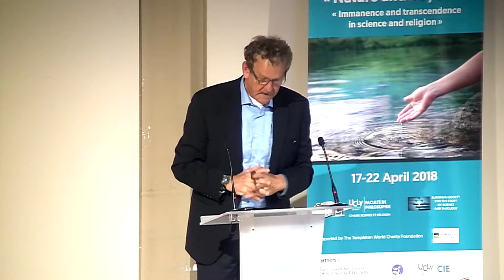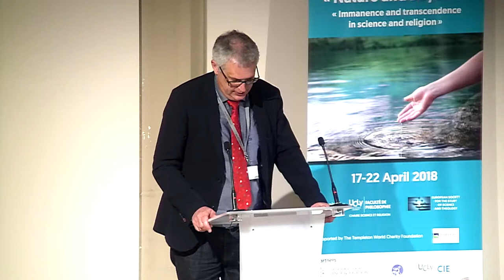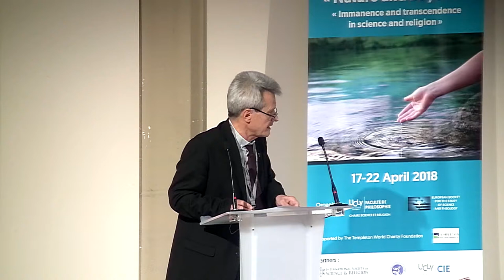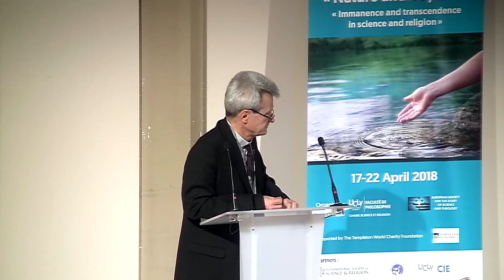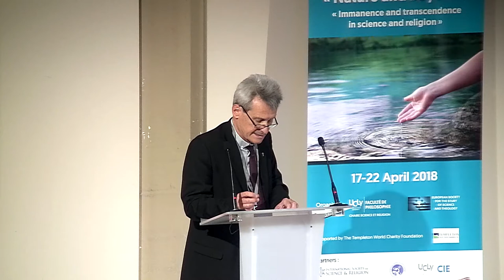Conférence Philipp Clayton - Colloque Chaire Science et Religion ESSSAT 2018 - FR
« The Open-ended Universe : What might natural emergence tell us about the divine? »